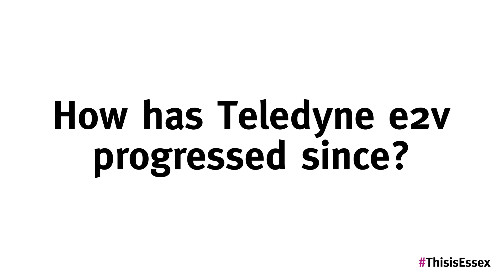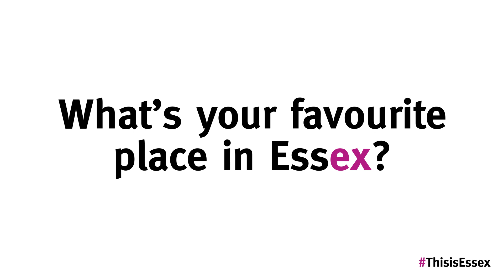Visit Essex meets Dr Miles Adcock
Teledyne President, Miles Adcock talks about the amazing space and quantum physics work taking place in Essex